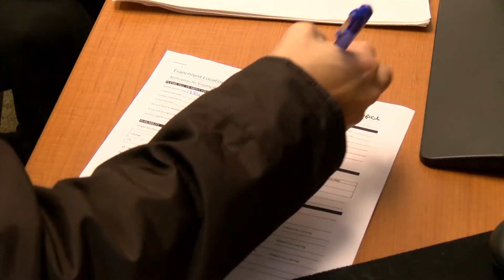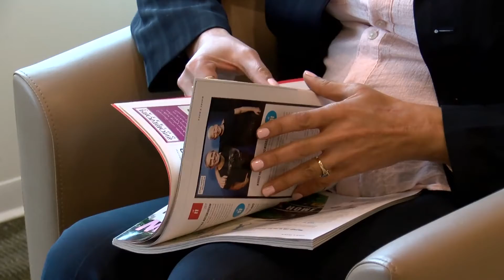Jewish Social Service Agency (JSSA) - en español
Desde 1933, entre otros servicios, JSSA ha servido a los residentes del área metropolitana en Washington DC ayudándolos a ser parte integral de su comunidad a pesar de sus discapacidades. JSSA tiene programas que impactan diferentes áreas en la vida de la persona y muchas vidas han cambiado gracias a sus servicios. JSSA empodera a las personas y sus familias para lograr su bienestar a lo largo de sus vidas: consejería, servicios de empleo para discapacitados, cuidados de hospicio, y servicio de ancianato. El Consejo del  Condado de Montgomery otorgó al departamento de Empleo Especializado de JSSA una Proclamación en el 2018. Además recibieron el Employment Provider del año 2018 en el Estado de Maryland gracias a sus sobresalientes números al colocar a personas con discapacidades en empleo.

Uno de esos casos es Milagros, quien después de un horrible accidente de tránsito pensó que su vida había terminado. Pero después de recibir el apoyo de JSSA, ella dijo “Finalmente vi la luz al final del túnel." Ella está muy agradecida de estar de vuelta en el mercado laboral, usando las habilidades que pensó había perdido. JSSA provee ayuda con curriculums, destrezas para las entrevistas de trabajo, guia de como vestir en las mismas, etc. JSSA También mantiene una estrecha relación con los empleadores.

Esta entrevista fue realizada por Lilian Mass Oficial de Comunicación Bilingüe del Consejo del Condado de Montgomery.